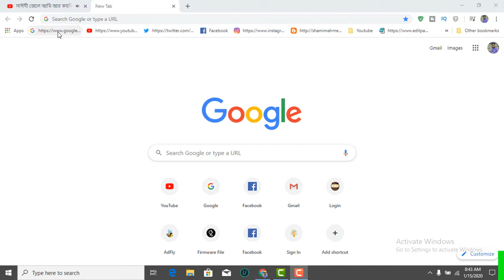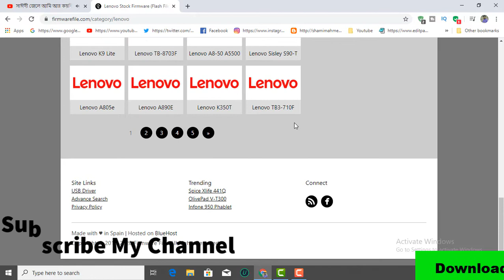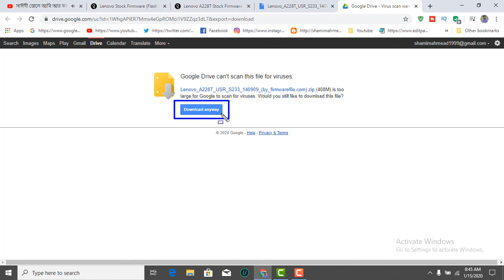How To Download Lenovo A228T Firmware ( Flash File )